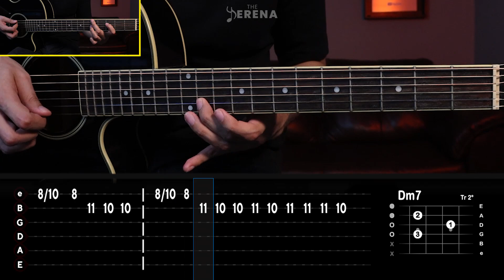CLAVE ALI - Junior H (REQUINTO) Tutorial | CHORDS y TABS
🔥Cómo tocar CLAVE ALI de JUNIOR H en Guitarra, aprende a tocar esta canción de manera muy fácil con este tutorial.